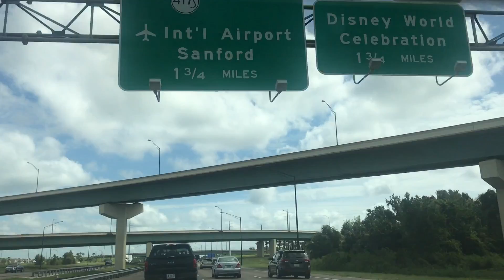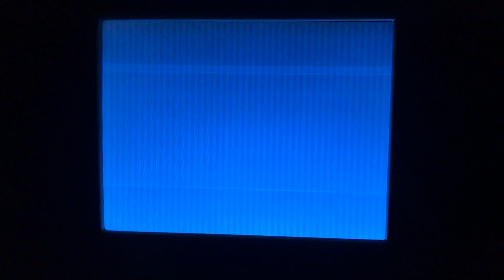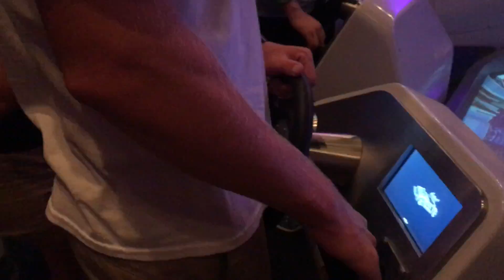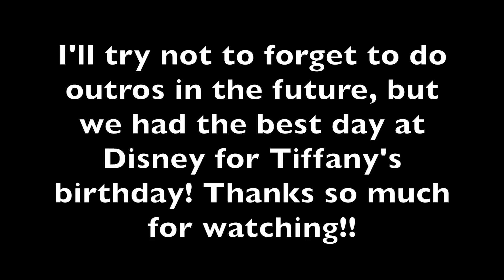A DAY AT DISNEY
We spent the day in Disney to celebrate Tiffany's birthday and had so much fun at all of the parks!